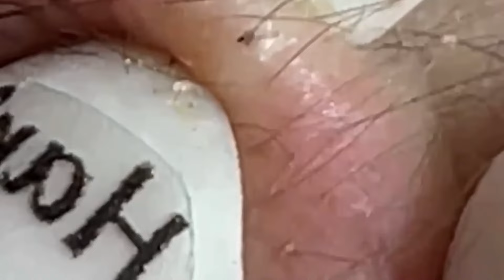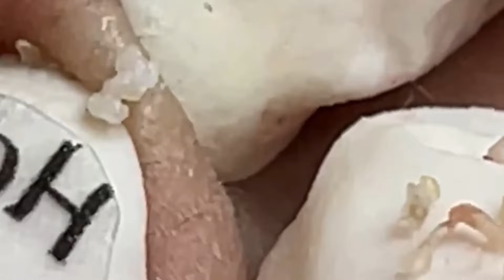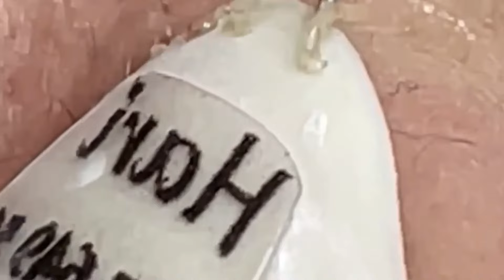وقت العمل على الابواب 303